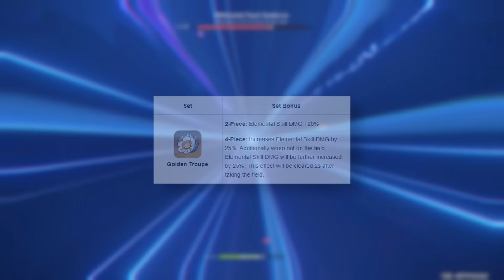MUST BUILD 4 STARS Other Than Bennett Xiangling Xingqiu | Genshin 4.2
⭐️Crystal Discount⭐️
🎫 3,280 Crystal = 45 usd
🎫 6,480 Crystal = 90 usd
Wechat ID: kokenshop

Timestamp:
So many 4-Star have been released: 0:00
No1: 1:16
No2: 3:02
No3: 5:26
No4: 6:55
No5: 8:42
No6: 10:25
Honorable Mentions: 13:27